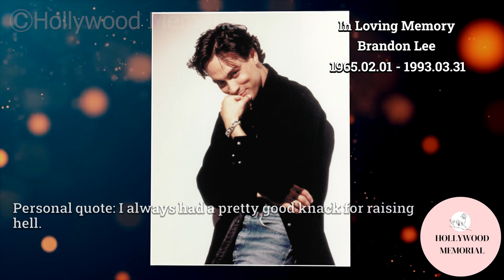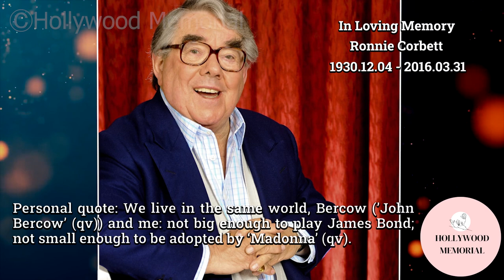8 Famous Celebrities who died today 31st March - remembering big stars - 2023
Brandon Lee
Melville Cooper
Douglas Wilmer
Vincent Marzello
Gene Lockhart
Ronnie Corbett
Jerry Paris
Anne Gwynne